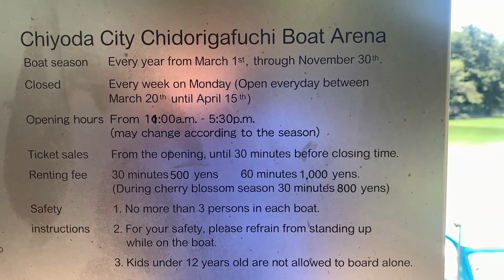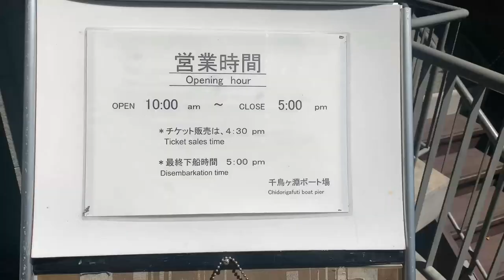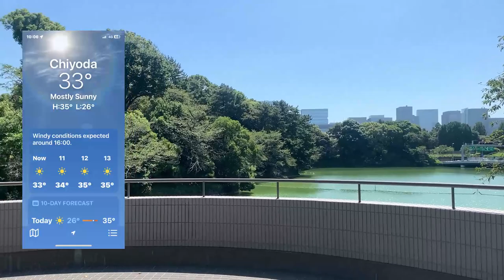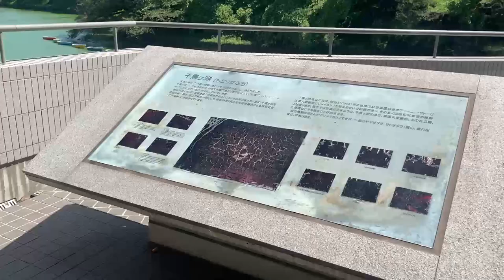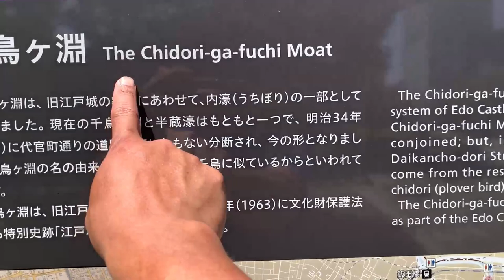Boat on the river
My Gadgets:
Iphone XS